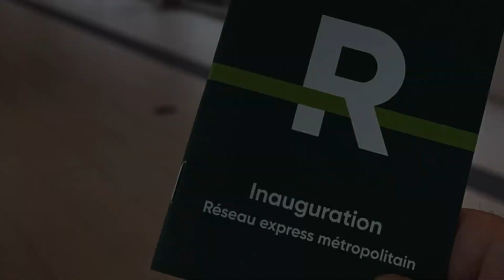REM Inauguration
Opening of the first five station connecting the island of Montreal to the city of Brossard on the south shore.